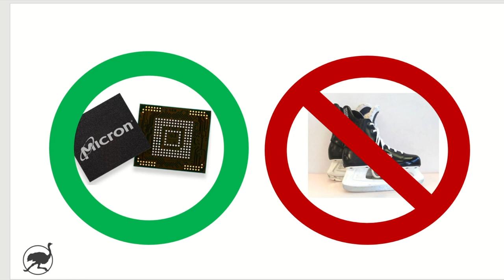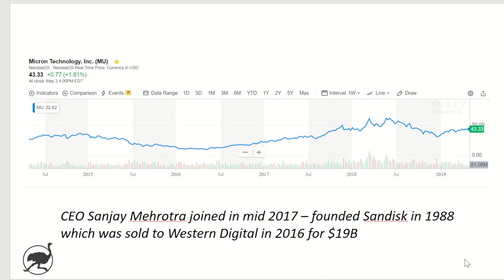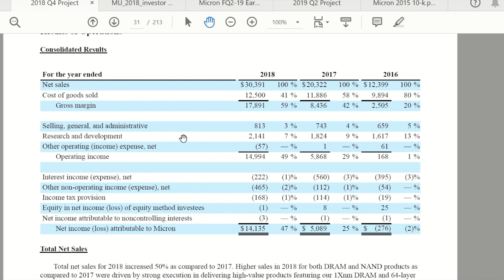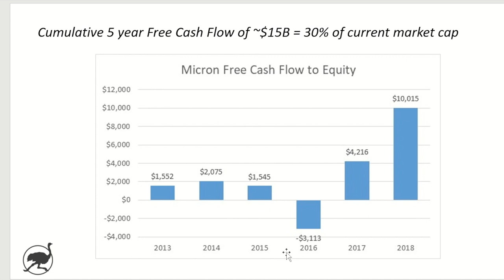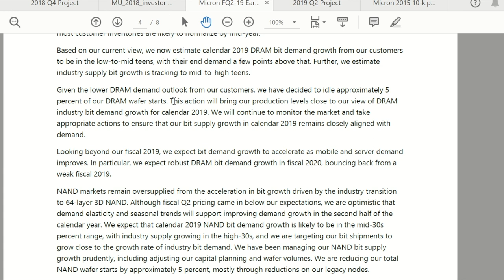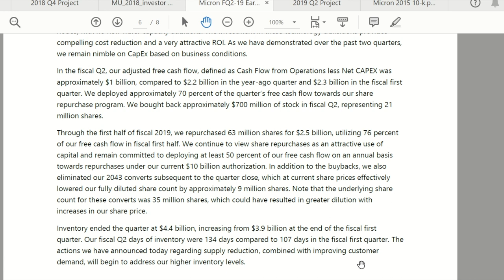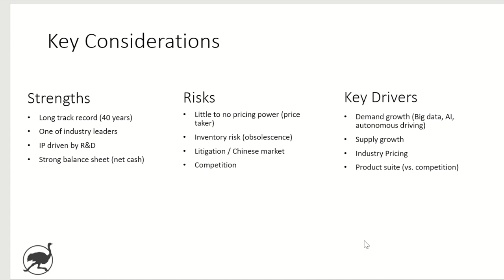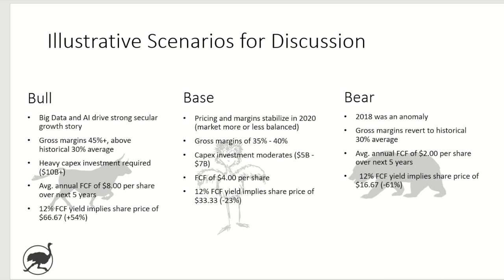Stock Investment Research - Analysis of Micron ($MU) 2019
A leading provider (design and manufacture) of semiconductors and memory chips globally.  Micron trades at less than 4x 2018 earnings per share and has net cash.  The sector is known for cyclical profitability, despite impressive secular growth driven by mobile, big data, analytics etc.

This video takes a look at key considerations for an investment in $MU stock, including bull, base, and bear case scenarios.